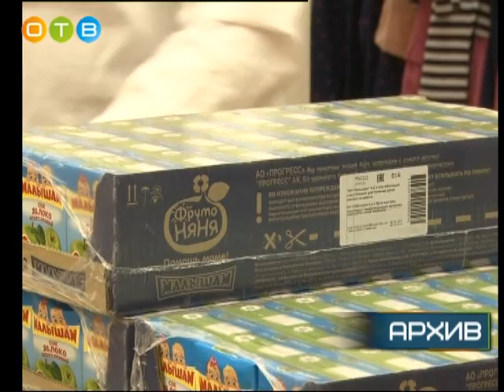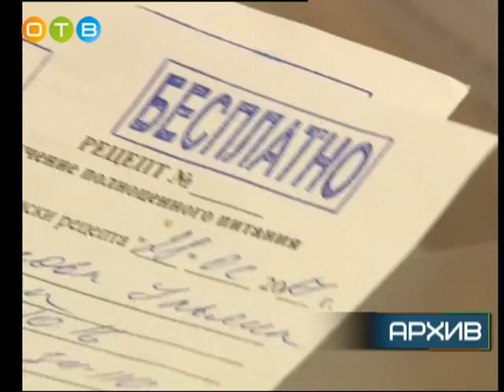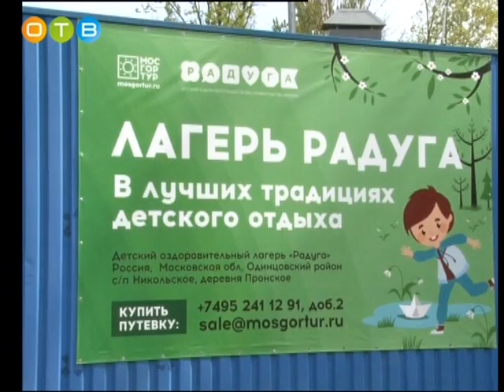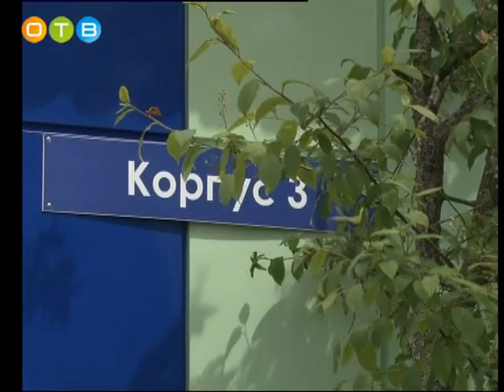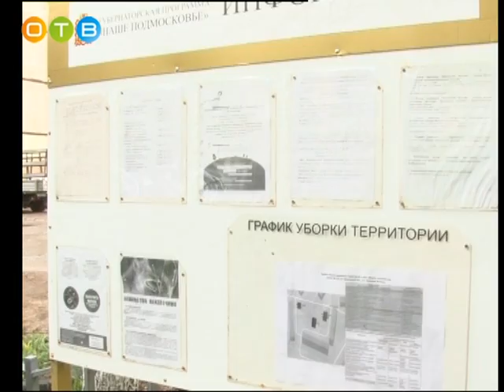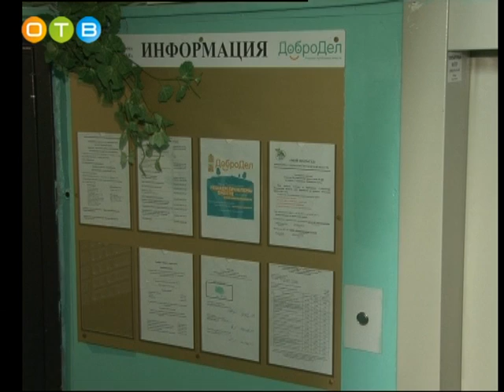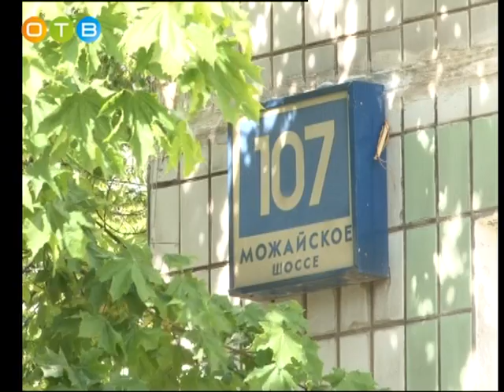прямой эфир с Андреем ИВАНОВЫМ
Трансляция началась 5 часов назад
В среду, 31 мая, в 20:00 на телеканале «Одинцово» в программе «Главная тема» начнётся очередной прямой эфир с главой Одинцовского района Андреем ИВАНОВЫМ.